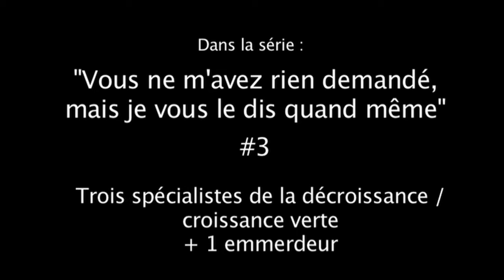Débat sur Arte à propos de descroissance. 3 économistes + 1 emmerdeur ! ;)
Et si un jour les télés invitaient tous les points de vue liés au sujet traité ? Comme ce n'est toujours pas le cas, petite vidéo avec incruste d'un point de vue postmonétaire. Droits réservés d'Arte 28minutes pour les images de leur débat. Sites pour une société postmonétaire : mocica.org, voter-a-m.fr, postmonetaire.fr, notre-futur.fr, etc...